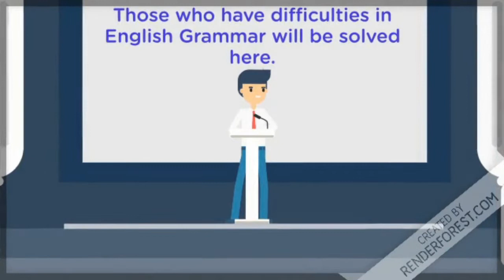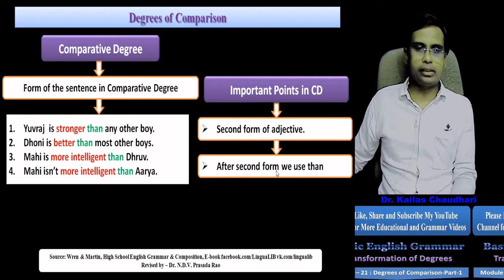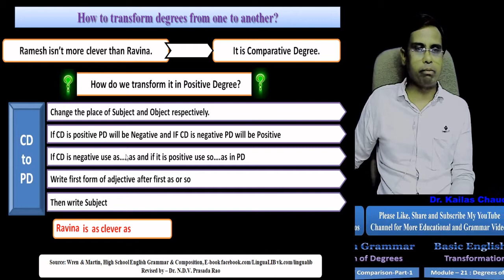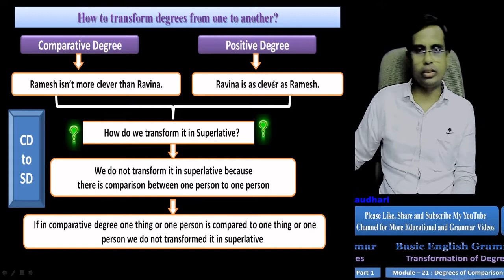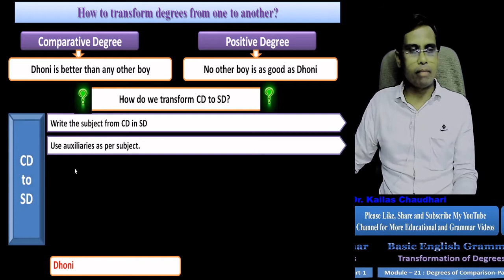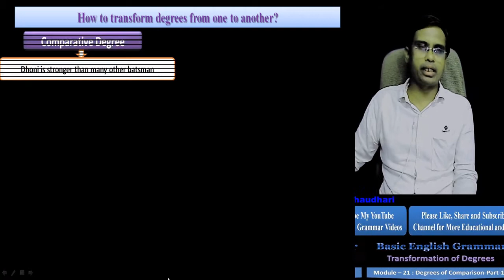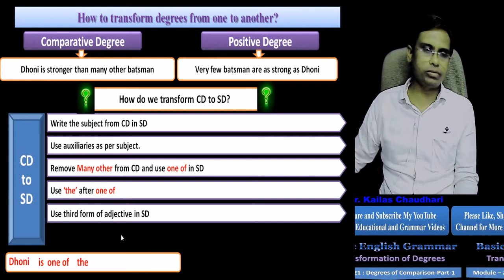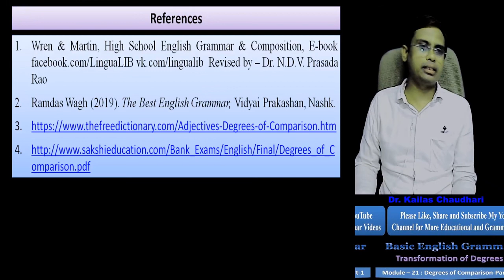Transformation of Comparative Degree to Positive Degree & Superlative Degree-By Dr. Kailas Chaudhari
Degrees of Comparison – Transformation of Comparative Degree to Positive Degree and Superlative Degree - Module-24- By Dr. Kailas Chaudhari

Degrees of Comparison – Transformation of Comparative Degree to Positive Degree and Superlative Degree - A lecture delivered by Dr. Kailas Chaudhari. The Transformation of Comparative Degree in Positive and Superlative is explained with examples in a simple language.
The Types of Sentences (Simple, Compound, Complex and Compound-Complex Sentence)
The Perfect Continuous Tense (Present Perfect Continuous Tense, Past Perfect Continuous Tense, and Future Perfect Continuous Tense)
The transformation from Active Voice to Passive Voice of Simple Present Tense, Simple Past Tense, and Simple Future Tense)
The transformation from Active Voice to Passive Voice of Present Continuous Tense, Past Continuous Tense, Present Perfect Tense, Past Perfect Tense, and Future Perfect Tense)
Degrees of Comparison – Types of Degrees and basic rules to change the forms of adjectives in the various types of degrees of comparison